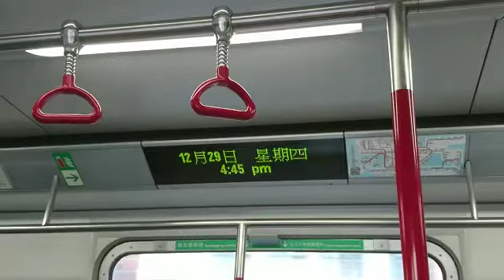【2022年最後影片之一】港鐵廣播：藍田（觀塘綫上行）（M-train版本）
（粵）下一站：藍田。
（普）下一站：蓝田。
（英）Next station: Lam Tin.